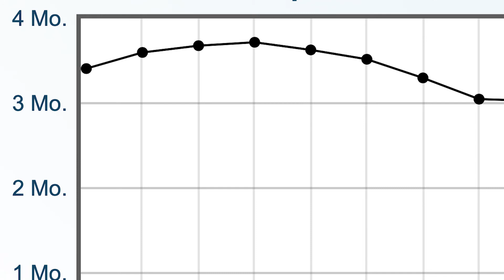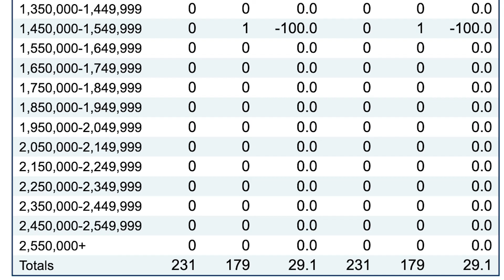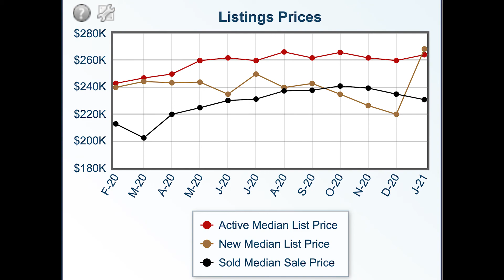Fargo Moorhead Housing MARKET REPORT January 2020 to Jan 2021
The Housing Market from January 2020/2021 has been CRAZY. Is it a good time to be a seller? Erik Hatch of Hatch Realty breaks down this Market Report for the midwest.

Fargo Moorhead is in a sweet spot,, while other housing markets are skyrocking in price and plummeting in inventory, Fargo has remained consistent with gains on all sides.

So. How's the market looking into 2021?

Looking for homes in Fargo-Moorhead? Perform a Full Home Search

Considering selling your Fargo-Moorhead home?